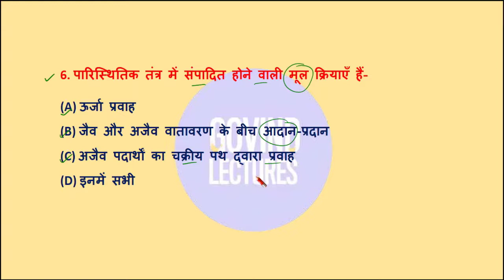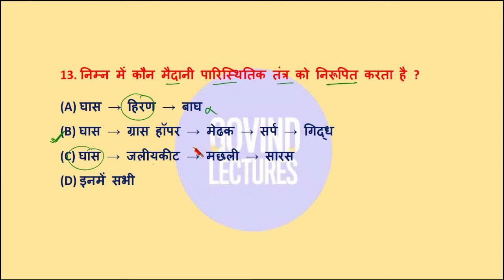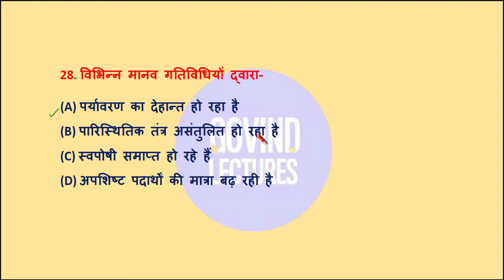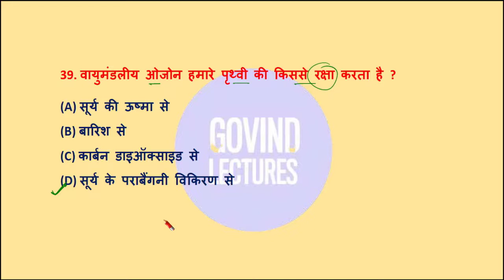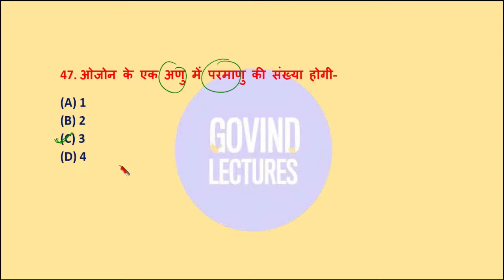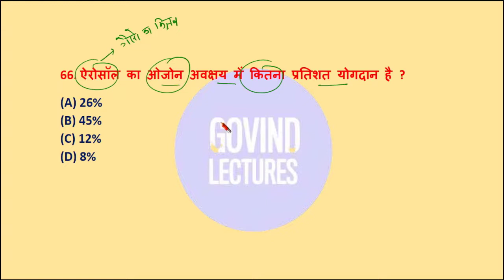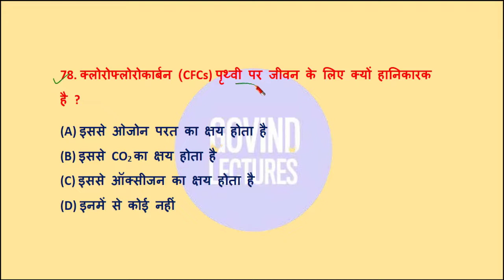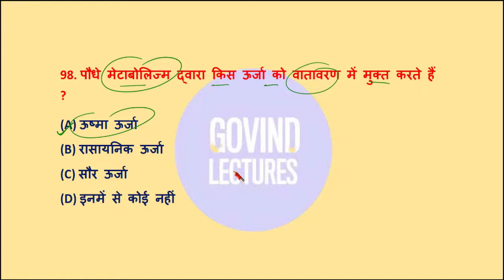Class 10 Science Chapter 15 Mcq in hindi | class 10th science chapter 15 mcq in hindi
कक्षा 10 विज्ञान पाठ 15 हमारा पर्यावरण,